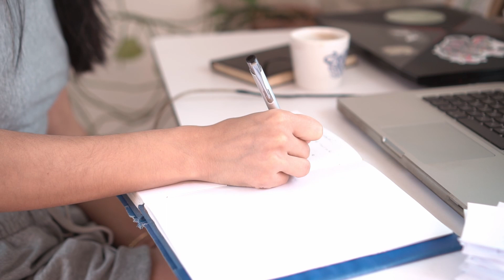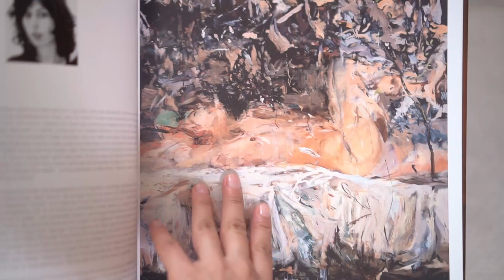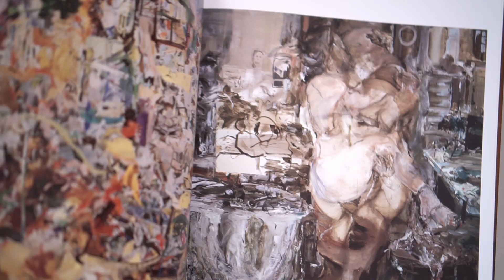Hábitos para ser feliz, lo que hago en mi día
Hola querides, hoy les quiero compartir algunos hábitos que me sirven para sentirme mejor y ser feliz. Los hábitos y hobbies que me han ayudado en esta temporada de aislamiento. No olviden compartir los suyos,
Espero estén muy bien. Les mando todo mi amor,
Fiona

Curso de italiano Learneamo
Cuidado de la cara Circe Brujería Textil
Curso acuarela Atelier Mancha Azul
Joyería Di Pachamama